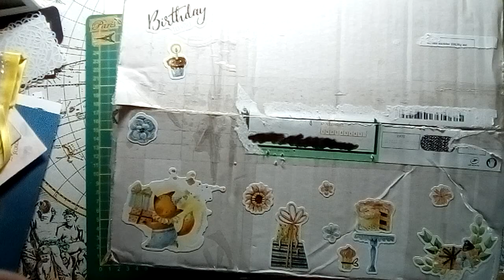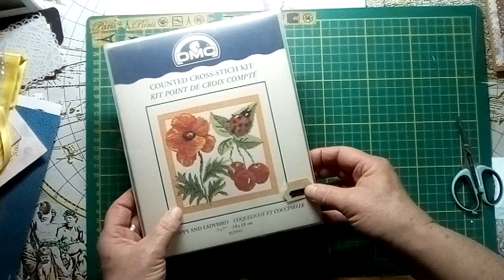Ouverture du gros colis de Valérie B. Première partie.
Désolée pour ce coup de fil intempestif qui a interrompu la vidéo. La suite dans la prochaine.